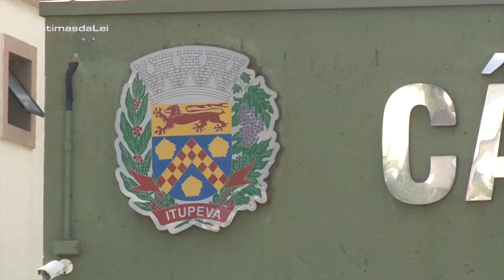Programa Vítimas da Lei - População de Itupeva sai as ruas e vereadores fogem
Nós mostramos na semana passada que o prefeito, assessores, comissionados e os vereados de Itupeva aumentaram seus salários, mesmo a cidade estando mergulhada em dividas, hospitais sem remédios e centenas de pessoas que trabalharam para a prefeitura estavam sem receber.
Veja o que aconteceu, o povo foi para as ruas, encararam os vereadores exigindo a redução de salários e eles... fogem...

Apresentação: Mark Battis